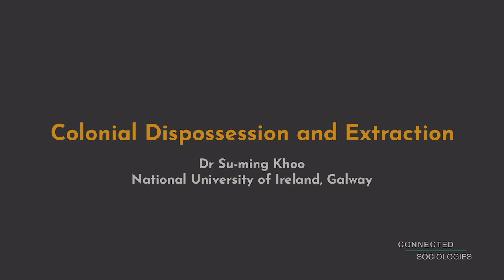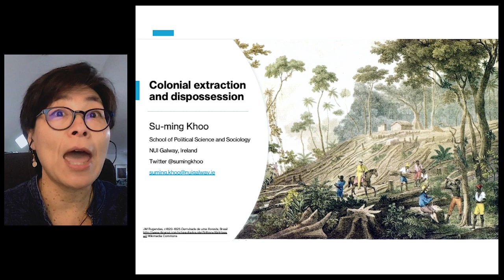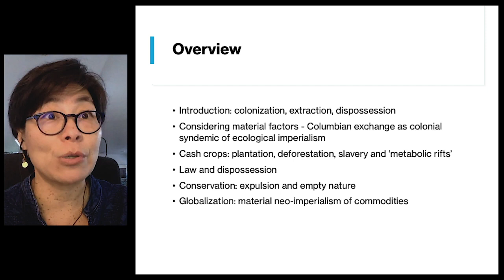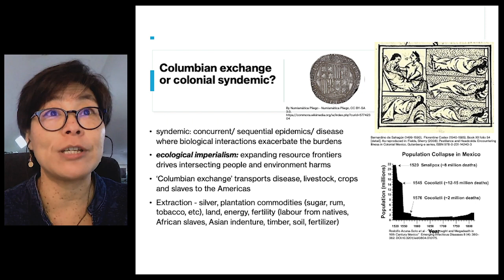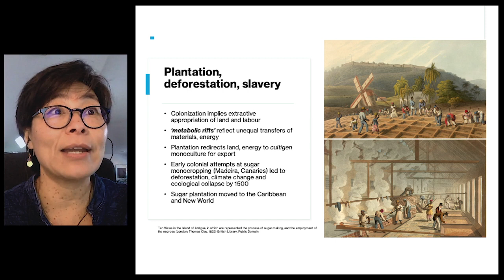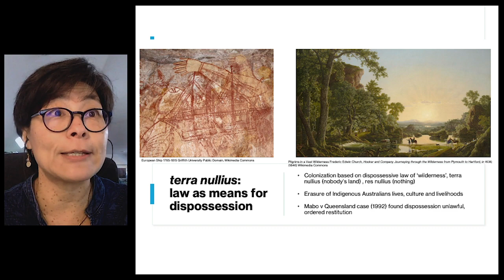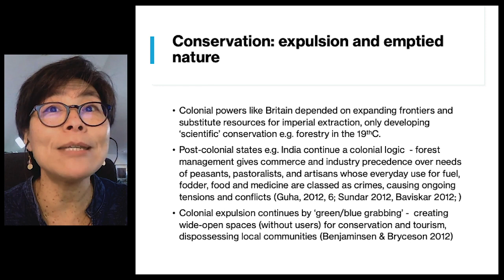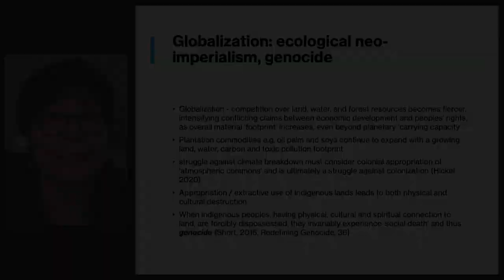Colonial Dispossession and Extraction - Dr Su-ming Khoo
The historical development of the modern, capitalist world economy systematically bound colonizers and colonized into unequal relationships of extraction, colonization and dispossession over the past 500 years and more. Material realities are central to understanding what we mean by ‘colonization’ - of materials, life and labour. Colonialism occupied land and turned people and nature into human and natural resources for a singular aim – the accumulation of capital. Historical processes of extraction, dispossession, replacement and extinction drove colonization and ecological imperialism as structural imperatives of modern capitalism. Land-grabbing, wars and slavery connect with the extensive spread of commercial monocultures as economic structures displacing and threatening much of the world’s human biological and cultural life with extinction. Law and conservation have colluded in these colonizing processes – ‘emptying’ lands and displacing or dispossessing indigenous nature and people, in order that material resources can continue to be extracted, monetized and mobilized for the accumulation of capital..

This lecture is part of the Connected Sociologies module on The Making of the Modern World

Questions and points for discussion:

Examine the problem of colonialism (or neo-colonialism) from the perspective of the ‘development’ of a selected natural resource.

To what extent might it be said that the histories of empire and colonialism depend on the displacement and dispossession of indigenous communities and the erasure of their prior access to the environment?

Explore and discuss the ‘colonial’ origins of environmental resource use in the world today, using one specific example er: land, forest, mineral ore, fossil fuel, a particular a crop or type of livestock, or the ‘atmospheric commons’.

What environmental factors are relevant in accounting for historical processes of imperial and colonial extraction and accumulation?